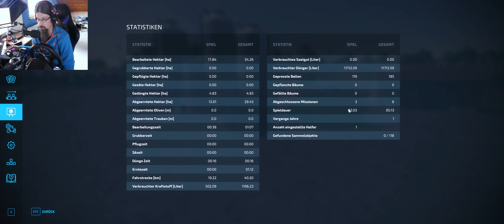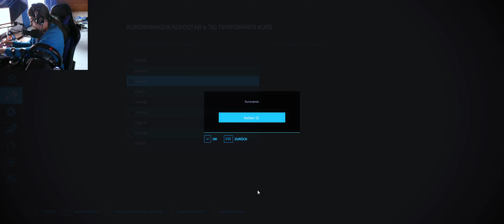LS22 NF Match Map #9 Unsere eigene Drille kann endlich zum Hof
Vorrassichtlicher Sendeplan für meine Videos:

5 Uhr: LS22 Butscher         Mo - So
7.30 Uhr
10 Uhr LS22 Duerrenroth      Mo - So
12 Uhr LS22 St Kalle         Mo - So
14 Uhr LS22 Frühling         Mo - So
16 Uhr LS17 Projekt          Mo - So
18 Uhr LS22 NF Marsch        Mo -So
20 Uhr                       Mo - So

Jonas Kiefer
Lg. Jonas.Kiefer